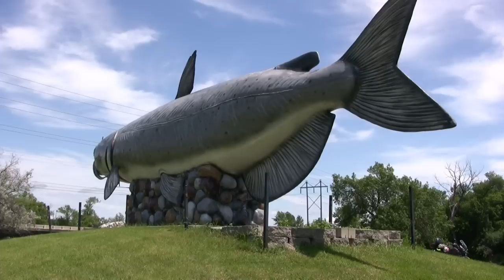Wahpper, World's Largest Catfish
Wahpper, World's Largest Catfish, Wahpeton North Dakota